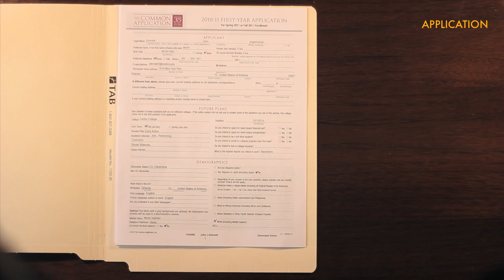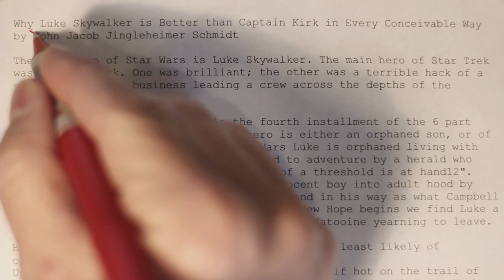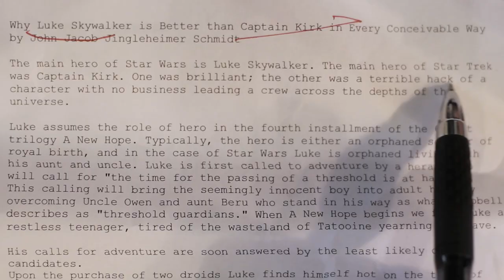How Centre College Evaluates Your Application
After weeks of laborious application polishing, you've finally clicked submit. Until now, applicants have been left in the dark as to what happens between that moment and the day their decision letters go to post. Well, we'd like to shed a little bit of light on how we process your application...albeit with tongue firmly embedded in cheek, of course.